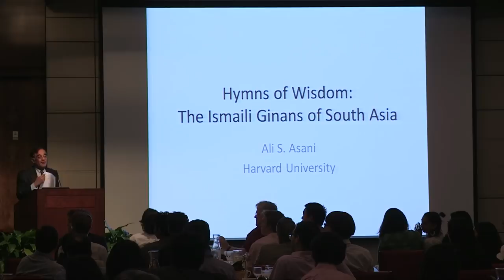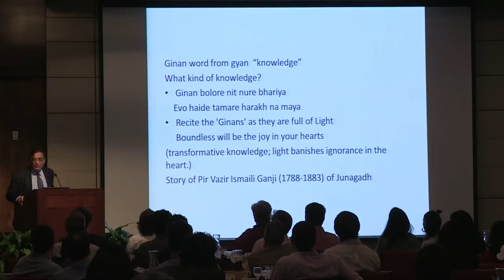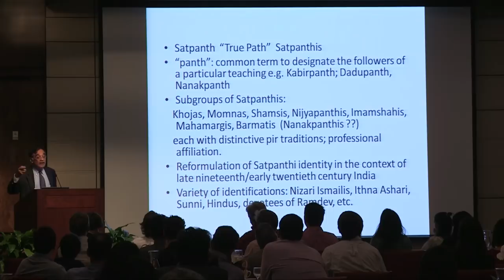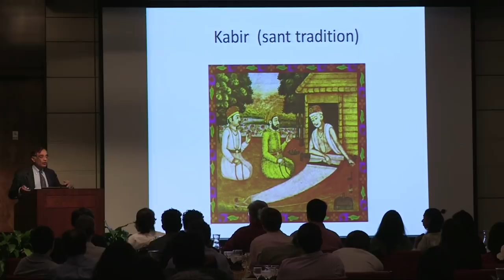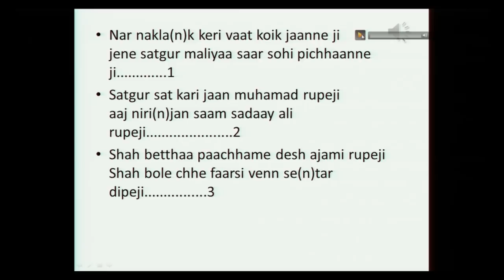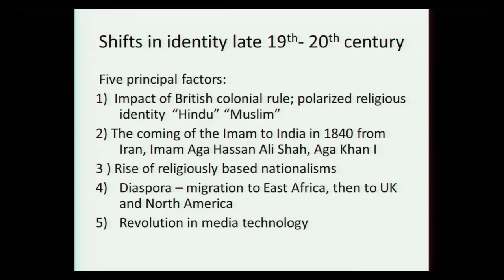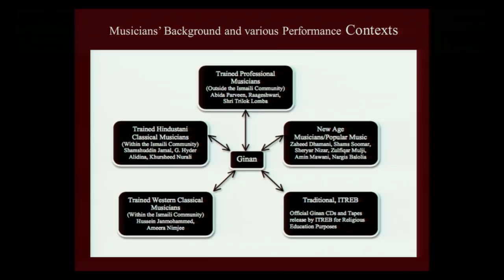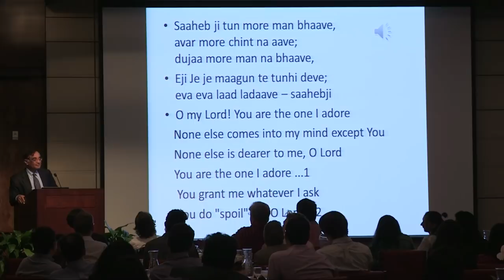Hymns of Wisdom: The Ismaili Ginans of South Asia - Ali Asani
Ali Asani, professor of Indo-Muslim and Islamic Religion and Cultures at Harvard University, introduces the ginans, hymns of wisdom of the South Asia’s Ismaili communities, and their most important themes, including their ritual and performative contexts and the manner these have been impacted by a variety of political, social, and religious influences in colonial and postcolonial South Asia. Filmed October 23, 2017